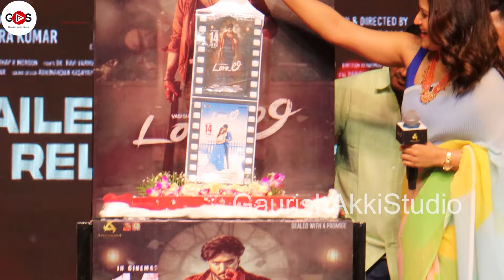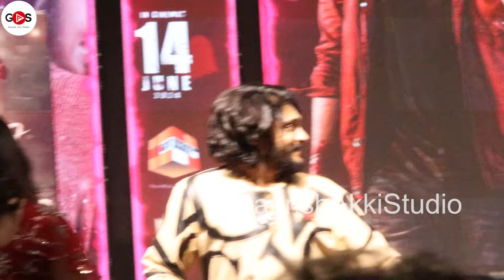ರಿಷಭ್ ಶೆಟ್ಟಿ ಕಾಲಿಗೆ ಬಿದ್ದ ವಸಿಷ್ಠ ಸಿಂಹ..! Loveಲಿ Trailer Launch Event |Gaurish Akki Studio|GaS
ಸ್ನೇಹಿತರೆ ನಮಸ್ಕಾರ,

ಆಲ್ಮಾ ಮೀಡಿಯಾ ಸ್ಕೂಲ್‌ನ "May -  2024 ರ ಆರು ತಿಂಗಳ ಡಿಪ್ಲೋಮಾ ಇನ್‌ ಪ್ರ್ಯಾಕ್ಟಿಕಲ್‌ ಜರ್ನಲಿಸಮ್‌ ಅಂಡ್‌ ಮೀಡಿಯಾ ಮ್ಯಾನೇಜ್‌ಮೆಂಟ್‌" ಕೋರ್ಸ್‌ಗೆ ಅಡ್ಮಿಶನ್ ಆರಂಭವಾಗಿದೆ.. ಮುದ್ರಣ, ಟಿವಿ, ರೇಡಿಯೋ ಮತ್ತು ಡಿಜಿಟಲ್‌ ಮಾಧ್ಯಮಗಳ ಇಂಟಿಗ್ರೇಟೆಡ್‌ ಕಲಿಕೆ ಇದಾಗಿದೆ. ಕಲಿಕೆಯ ಬಳಿಕ ಇಂಟರ್ನ್‌ಶಿಪ್‌ ಮತ್ತು ಪ್ಲೇಸ್‌ಮೆಂಟ್‌ ಕೂಡ ಇರಲಿದೆ.   (ಅವಶ್ಯಕತೆ ಇರುವವರಿಗೆ ವಸತಿ ಸೌಲಭ್ಯವೂ ಉಂಟು)

Hello everyone

Admissions are open for "Diploma In Practical Journalism And Media Management " in Alma Media School for ‌May 2024 batch. This is an integrated course of Print, TV, Radio and Digital Media. After the course, internship and placement assistance will be given. ( Accommodation facility available )

gaurishakkistudio@upi
ಧನ್ಯವಾದ
ಗೌರೀಶ್ ಅಕ್ಕಿ ಸ್ಟುಡಿಯೋ